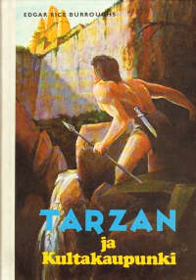Tarzan ja kultakaupunki äänikirja Track 8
Äänikirja